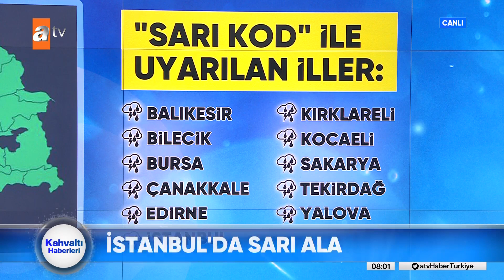Marmara'da şiddetli yağış bekleniyor! - atv Haber 31 Ağustos 2022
Başta İstanbul olmak üzere Marmara bölgesinde yaşayanları yakından ilgilendiren bir uyarı. Yurdun Batı kesimler yağışlı havanın etkisinde. Bugün Marmara ve Batı Karadeniz ile İzmir, Manisa, Uşak, Kütahya ve Eskişehir çevrelerinde sağanak ve gök gürültülü sağanak bekleniyor. Yağışların; Marmara'nın doğusu ve Tekirdağ çevreleri ile Kırklareli ve Çanakkale'nin doğu kesimlerinde yerel olarak kuvvetli olacağı tahmin ediliyor... Meteoroloji Genel Müdürlüğü, başta İstanbul ve Kocaeli olmak üzere 11 il için sarı kodlu uyarı da yayınladı...  Bu bölgelerde yaşayanlar dolu yağışı, şiddetli fırtına, ani sel ve su baskını gibi olumsuzluklara karşı dikkatli ve tedbirli olmalı.